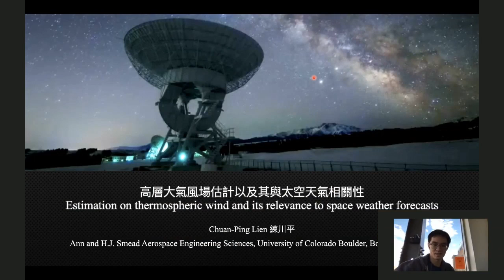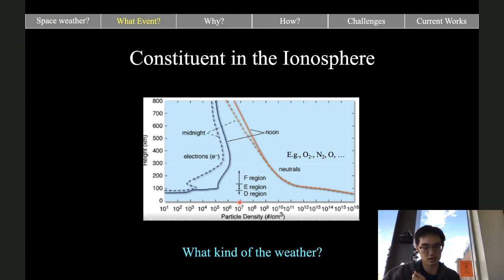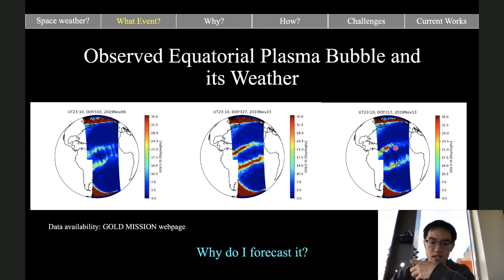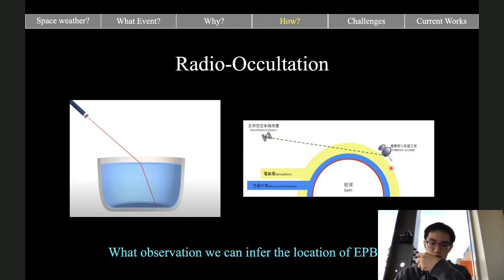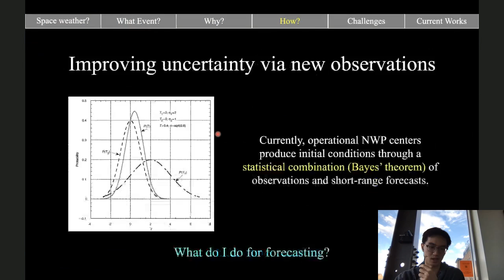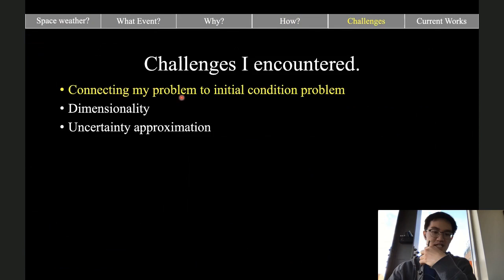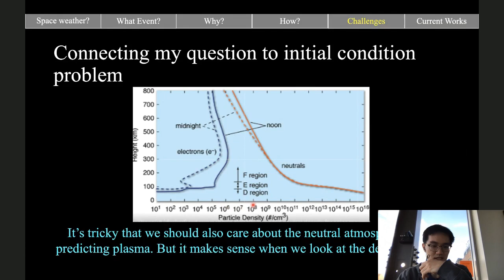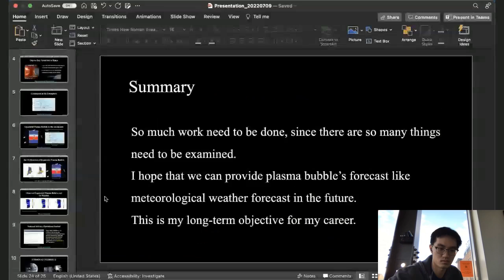【Tyra Talk 2022】大氣科學 | 高層大氣風場估計以及其與太空天氣相關性(19)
太空 包含距 地表 約100至600公里的大氣層，即所謂 電離層 。其 大氣組成 為電漿與非帶電粒子，並有強烈逐日變化。當無線電波經此區與電漿作用，可能誘發閃爍現象並影響其接收，因此近年來太空 天氣預報 逐漸受到軍方重視。過去研究顯示：電離層電漿分佈與電離層底層全球 風場 分佈相互影響並有其相關性。由於高空資料稀疏性，目前要得到全球電漿與風場分佈通常需要累積約數十日至數月觀測，此方式可能影響其逐日變化強度判斷。本研究透過結合觀測與模式，估計全球風場每小時變化，並提供全新的角度檢驗過去電離層逐日變化理論。其結果顯示電漿分佈之每日變化可能部分來自於低層大氣的影響，與過去理論相符。

Speaker: 練川平Chuan Pin Lien, PhD Student,University of Colorado, Boulder

Time: 07/09/2022